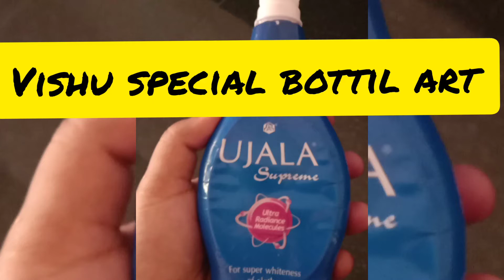shorts /Vishu special bottil art /Best out of waste in malayalam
Vishu special bottil art best out of wast